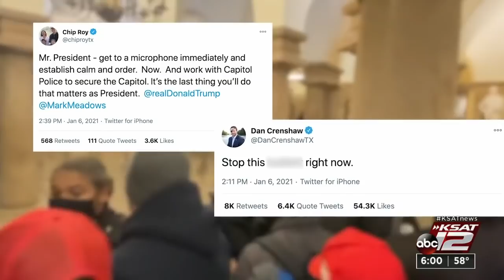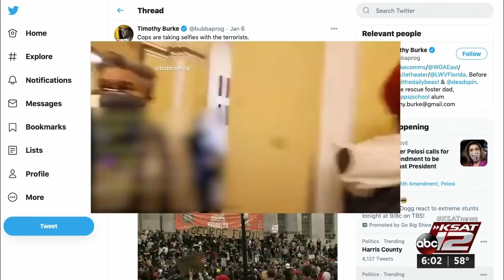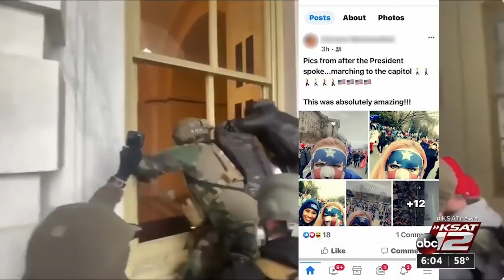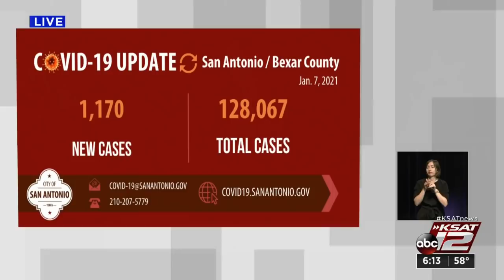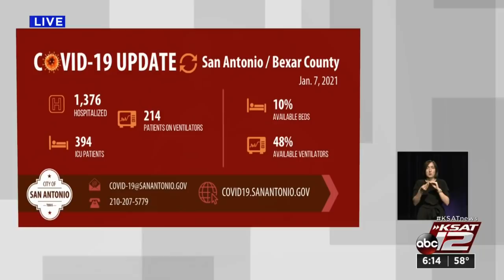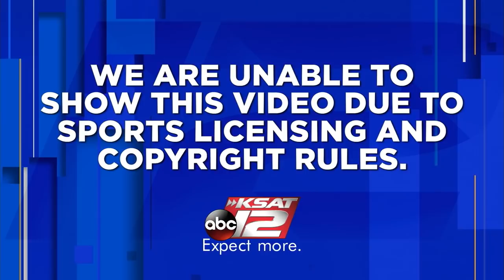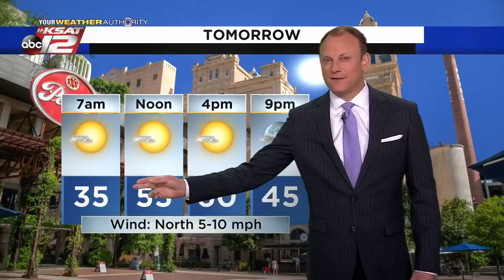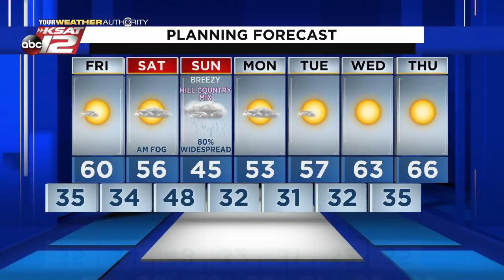KSAT 12 6 O'Clock News : Jan 07, 2021